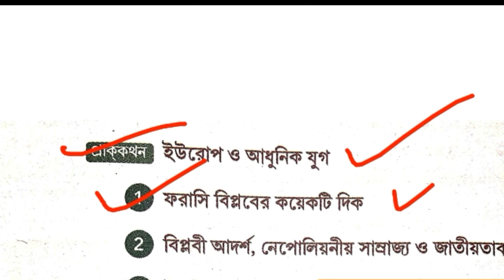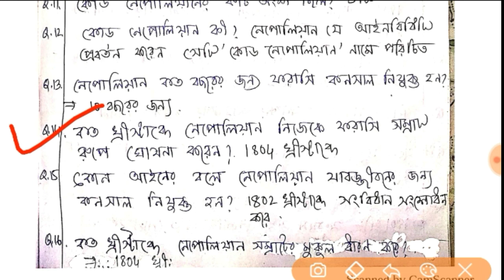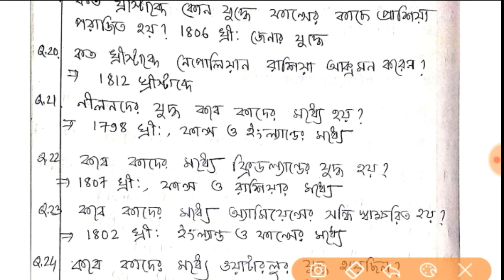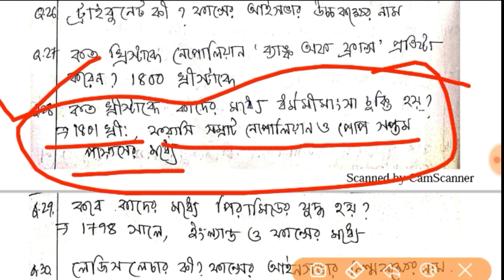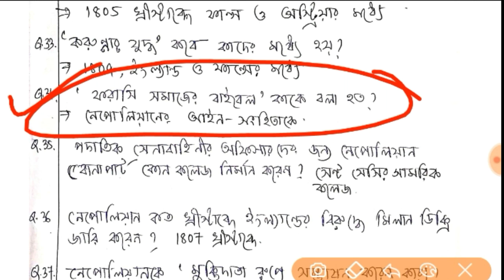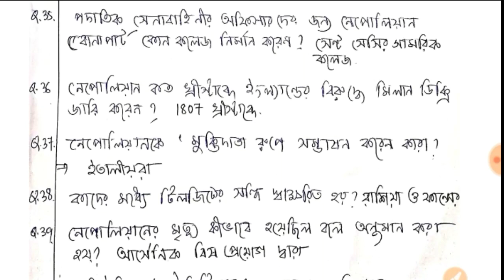Class 9 History Short Question(M.C.Q Type)PART-3